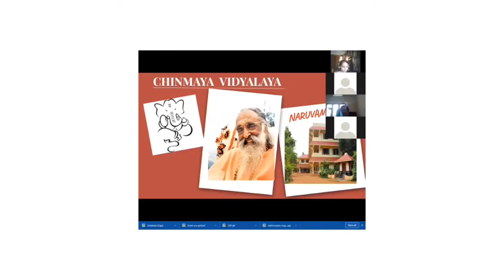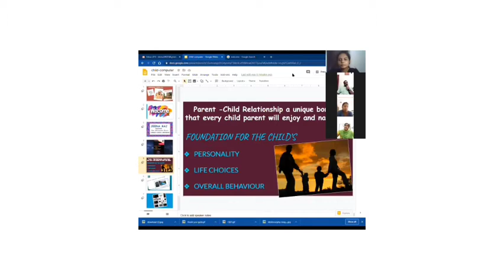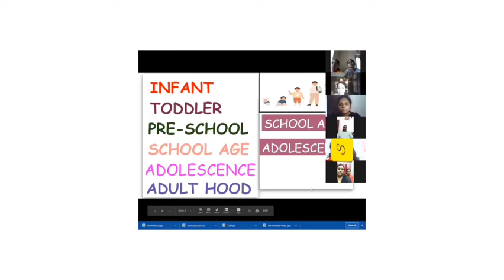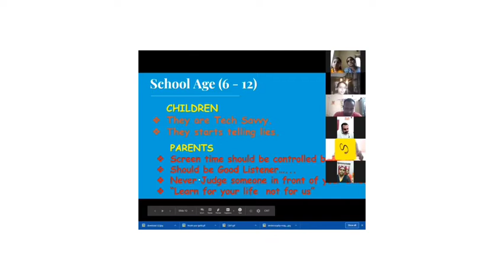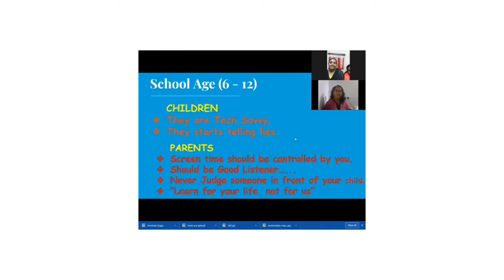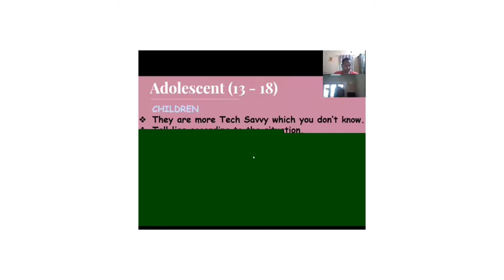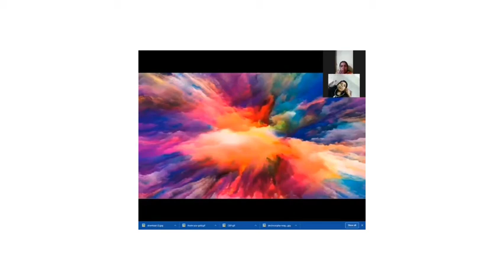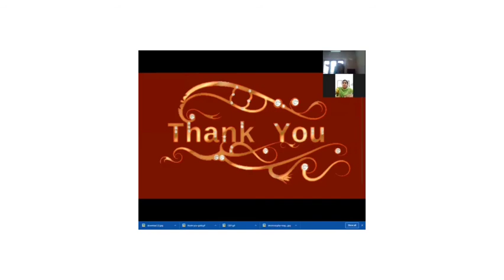Parent Orientation 2020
Parent Orientation session on the topic Computer usage and the Child mind.